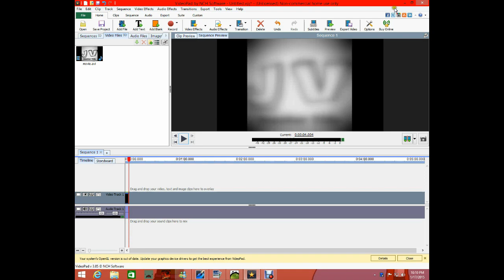vlog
just a little update on whats going on